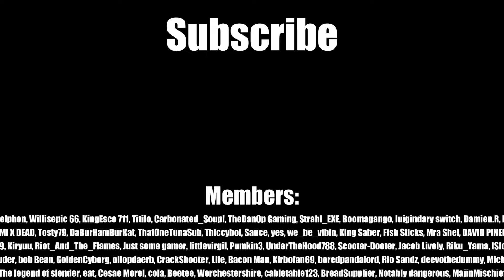DBFZ has made my mental state decline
DBFZ has made my mental state decline and my body is in shambles

Thank you to Lud and Schlatts Musical Emporium for the music